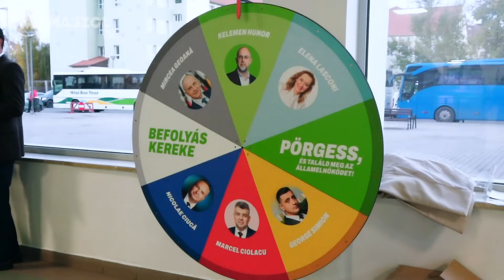A józan ész győzelmét hirdette meg az RMDSZ csíkszeredai kampányindítóján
Csíkszeredában tartják kampányindítójukat az RMDSZ székelyföldi és Szeben megyei szervezetei. Az Erőss Zsolt Arénában szerdán szervezett eseményen felszólaló politikusok megfogalmazták, hogy milyen kihívások mentén készül a Szövetség az idei parlamenti választásokra és az államelnökválasztásra.